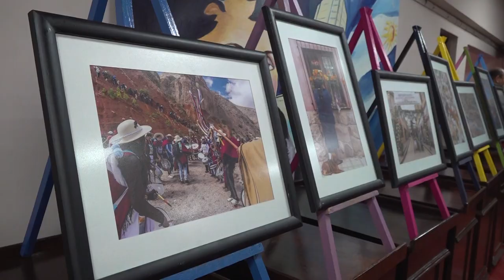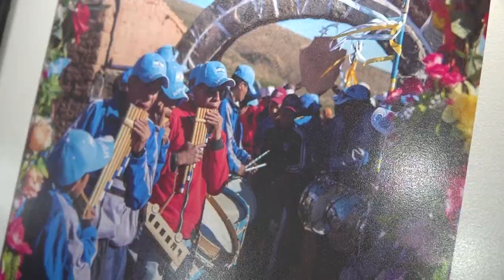Reconocimiento a la muestra fotográfica Peregrinación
DECLARARON DE INTERÉS MUNICIPAL LA MUESTRA FOTOGRÁFICA “PEREGRINACIÓN”

Concejales capitalinos entregaron una copia de la Minuta Nº 11/2023, impulsada por la concejal Patricia Moya, que declara de Interés Municipal la Muestra Fotográfica denominada "Peregrinación", de María Luz Habil (Malu) y Pedro Robles, quienes aprovecharon la ocasión que mostrar su arte a los ediles y empleados de la institución.

La muestra fotográfica se expuso en el mes de abril en el Centro Cultural Culturarte, y retratan a través de la fotografía una de las expresiones de fe más grandes de la provincia, como lo son las honras a Nuestra Señora de Copacabana del Abra de Punta Corral en la Quebrada de Humahuaca.